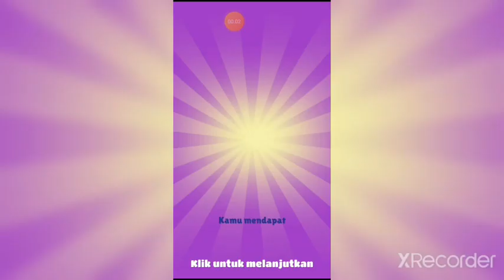First time being chased by the police for coloring or painting a train | subway surfers part 18